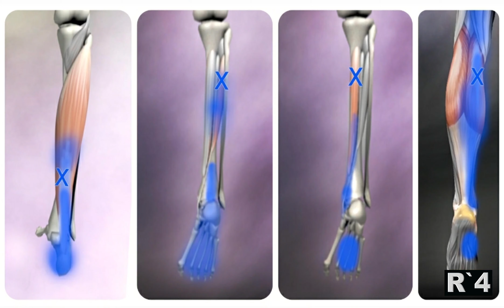Calf Release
Tight calves are a major contributor to back pain. The tighter the lower leg, the more one’s gait pattern whips the upper back forward and contributes to the curling of the upper spine and eventually causing major stress to the lower back.

Here are 6 ways to conduct a self-myofascial release to your calf muscles using the Tratac Active Mini Roller.

We're here to help you build body awareness, learn how to self-assess, understand your limitations, increase mobility, strengthen your body back into alignment, and most importantly to live pain-free actively.